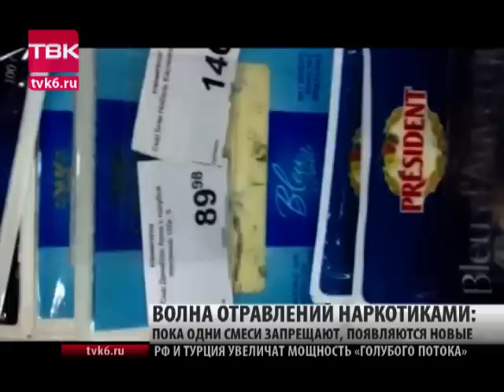Массовые отравления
Волна массовых отравлений курительными смесями прокатилась по всей стране. Пострадавшие исчисляются сотнями. Расстройства психики, шизофрения и даже летальный исход - все это последствия употребления наркотика. Почему его не могут запретить? Репортаж Юлии Афанасьевой.